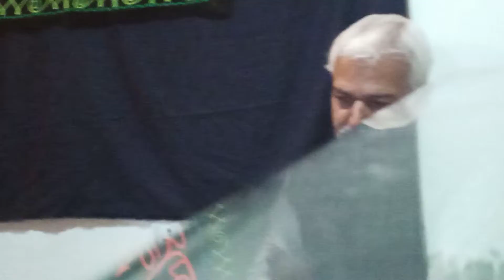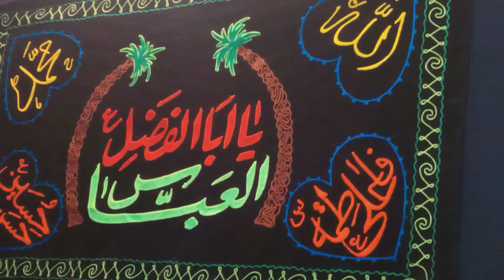Basit Tirmizi @ Weekly Mehfll Hadise Kisa